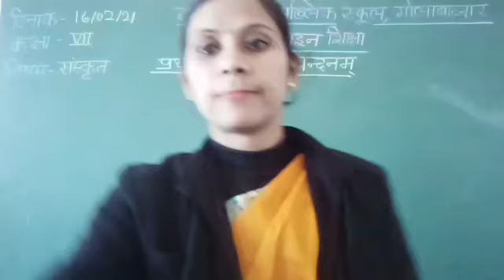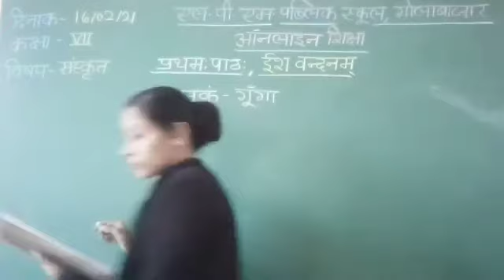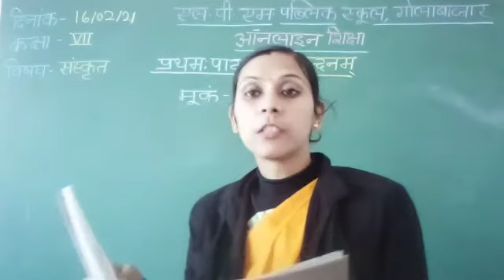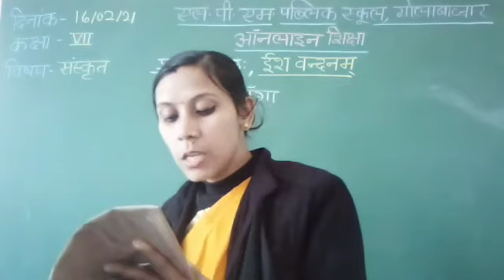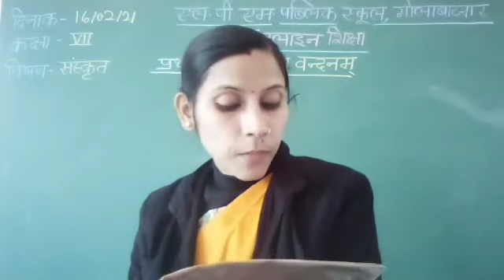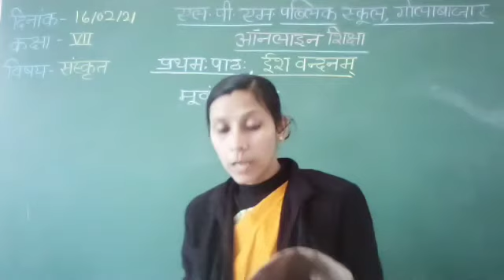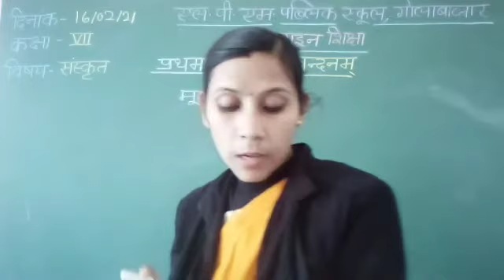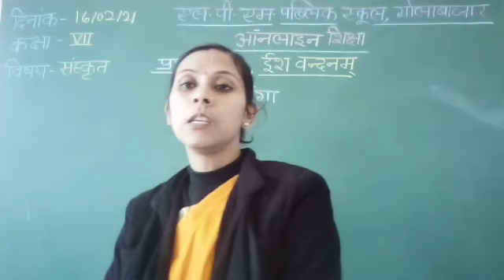class -7 , ईश वंदनम